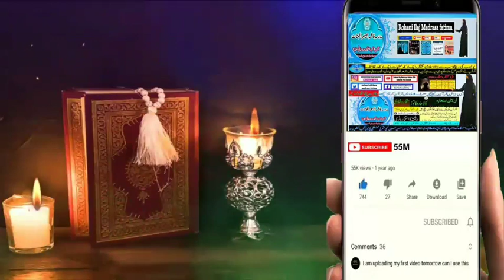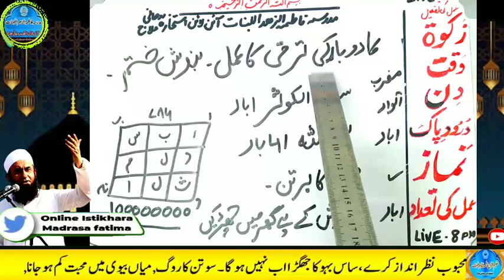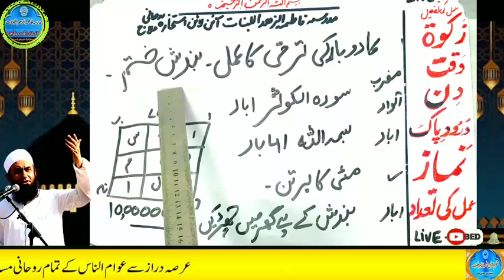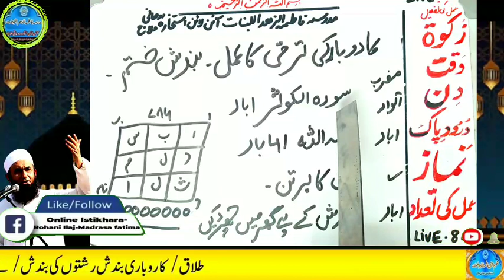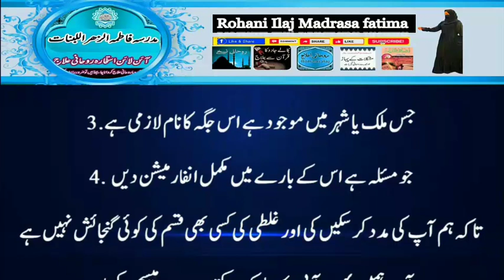Amir hone ka wazifa, daulat ka wazifa, rizq ka wazifa, wazifa for money, jab, pari, mokil ka amal